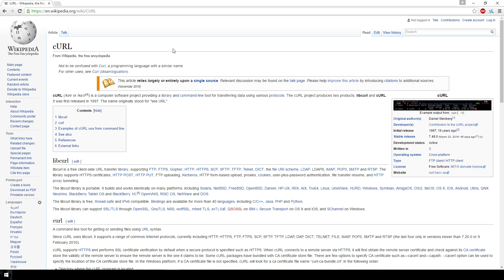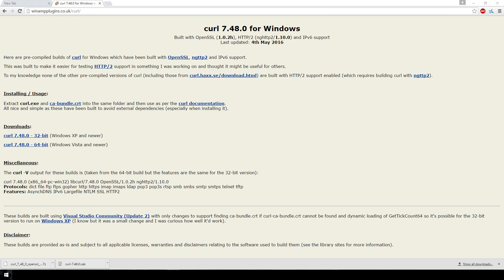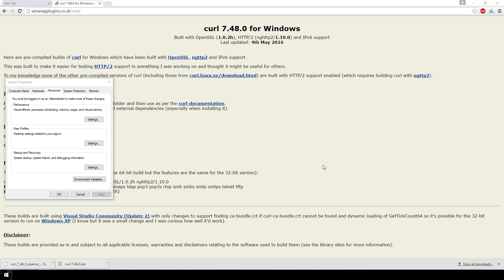How to install cURL on Windows 10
In this video I show you how to install cURL onto a Windows 10 machine, but it can also be used to install on Windows Vista,7,8 and any future versions.

So I order a bunch of items during Black Friday Sales and I decide to buy a cheap DSLR as a stage camera.
Check out some of my Parity Check Merch. It’s cool merch and it helps the channel

Links to some of my kit/products used on this video:
CAMERAS
Canon EOS 80D =
GoPro HERO8 Black =
Canon 4000D =
SIMREX X300C Mini Drone with Camera =

TRIPODS / STANDS / STABALIZERS
Manfrotto Befree Live Lever Lock Lightweight Aluminium Travel Tripod with MVH400AH Fluid Head =
JOBY JB01507-BWW GorillaPod 3K Kit =
Tiger Boom Microphone Stand =
Neewer® Portable FilmMaker System =
KONIG Photography Light Stand for Professional Photo Studio Photolamps =
CRAPHY Studio Portable Background Support System 2x3 Meters =

SOUND
Rode VIDEOMICPRO =
Rode VideoMicro =
Behringer Premium 8 Input 2 Bus Mixer with XENYX Mic Preamps =
Shure SM58 Dynamic Vocal Microphone =
RØDE Wireless Go Compact Wireless Microphone System =

LIGHTING
Neewer Professional Metal Bi-color LED Video Light =
LED Video Light, RALENO Dimmable Bi-color 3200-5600k Panel Light =
RALENO LED Video Light, 192 LEDS Ultra-thin Panel Camera Light with LCD Display Built-in Batteries =
VILTROX RB10 RGB LED Camera Video Light =

CARDS / RECORDING MEDIA
SanDisk Extreme PRO 128 GB SDXC Memory Card =
128Gb SD Card 4K Ultra-HD Video Premium High Speed Memory Card =
SanDisk Extreme 128 GB microSDXC Memory Card =

OTHER ACCESSORIES
UTEBIT 100CM Tripod Bag 1680D Oxford Adjustable Padded Tripods Light Stand Carry Case =
AmazonBasics Wireless Remote Control for Canon Cameras =
Anwenk Grey Card White Balance Card 18% Exposure Photography Card =
Roamlite Money Belt Bumbag Leather =
Movo Photo HVA20 Heavy-Duty Video Accessory Dual Shoe Bracket for Lights, Monitors, Microphones =
Deyard Accessories Kit Set for GoPro Hero 8 =
Artman GoPro Hero 5/6/7 1500mah Replacement Batteries (2 Pack) =